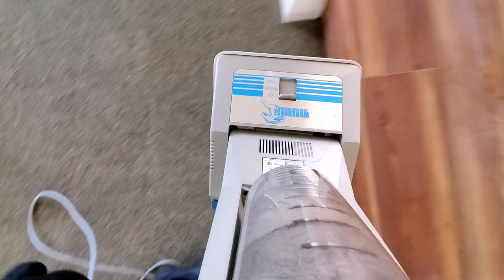Another great example of dry removal with my commercial vacuum cleaner 😃👍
Fantastic vacuuming results